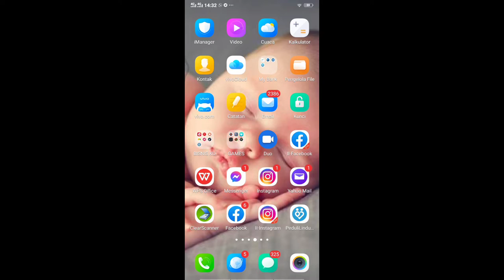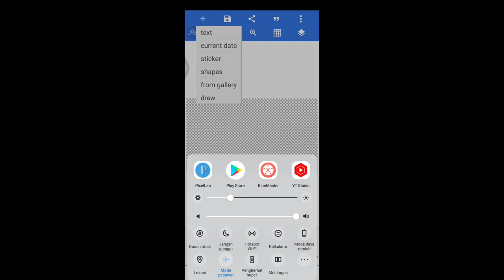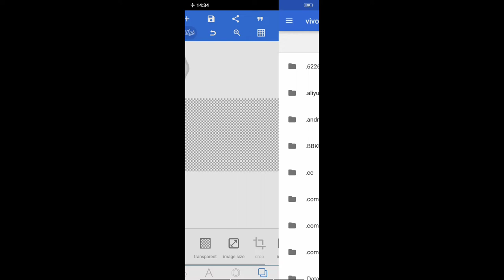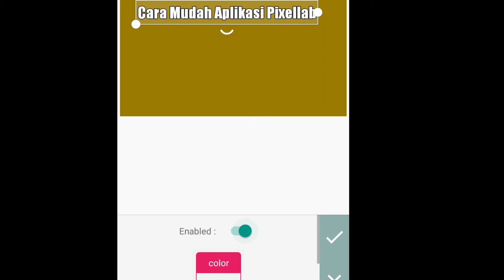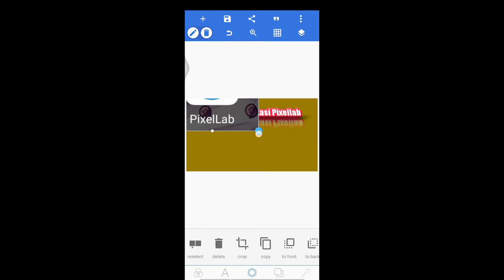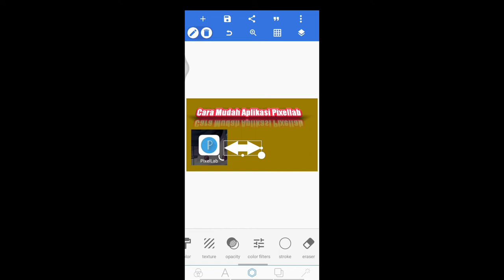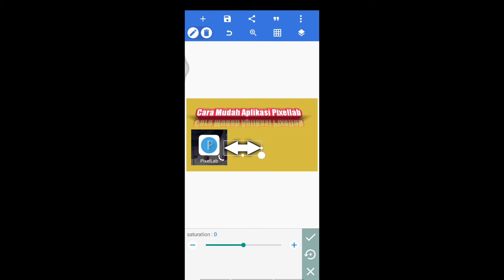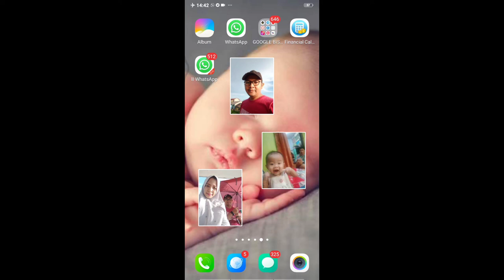Cara Menggunakan Aplikasi Pixellab Bagi Pemula || Pixellab Tutorial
Cara Menggunakan Aplikasi Pixellab Bagi Pemula inilah video yang bisa di Share buat teman-teman Youtuber Pemula. Aplikasi editor video Kinemaster untuk membuat Thumbnail Video Youtube. Ada banyak aplikasi pilihan namun direkomendasikan aplikasi ini.